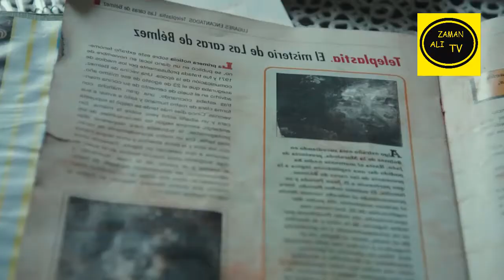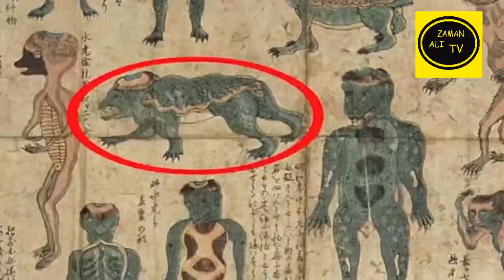Top 5 Amazing creatures | Methodologically famous Animals | Mysterious Animals in Urdu/Hindi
In this video, we talk about the top 5 amazing creatures that actually exist in this world but no one believes in them. but after seeing this video you have to believe in them without any hesitation. Because of these five mysterious mythological animals show their existence from time to time,

1: Mysterious White monster
2:Ningen
3: Weird Monster
4: Hydra
5: Gigantic Worm